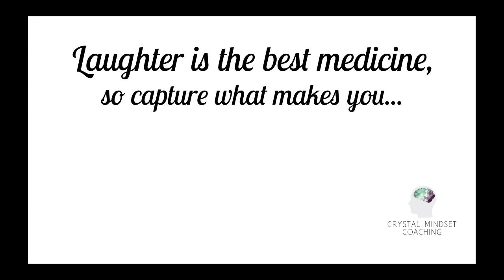Apple The French Bulldog Vs Blueberry... Funny Frenchie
I hope this makes you smile! Who will win? Tom @ Crystal Mindset Coaching